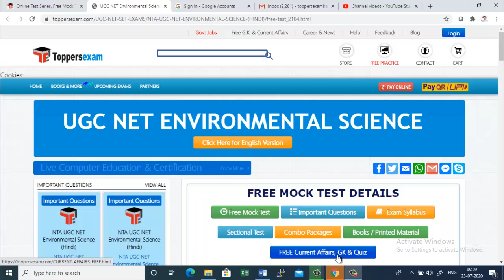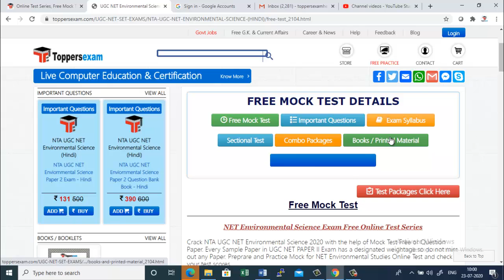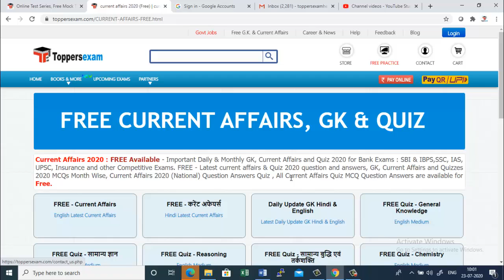NTA UGC NET Environmental Science 2020 , Free Mock Test | Important Questions , Update Syllabus